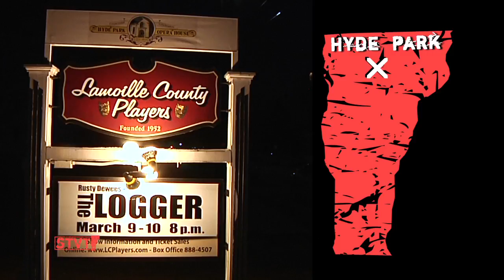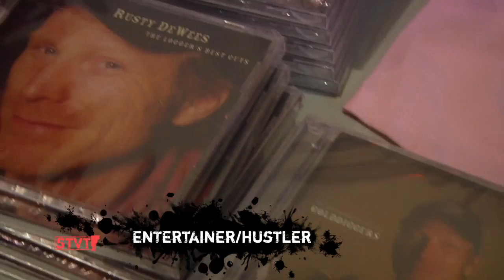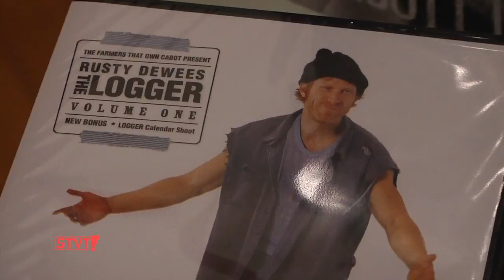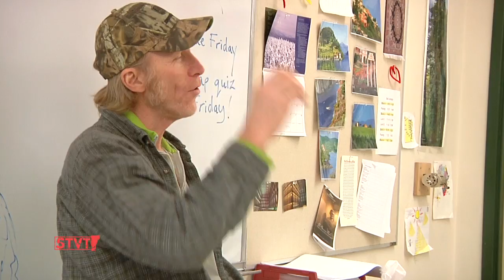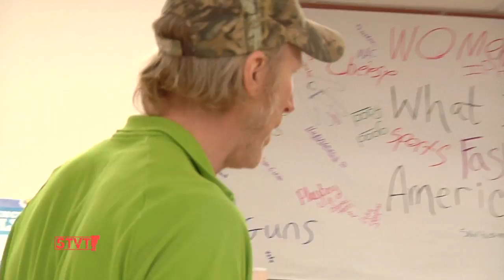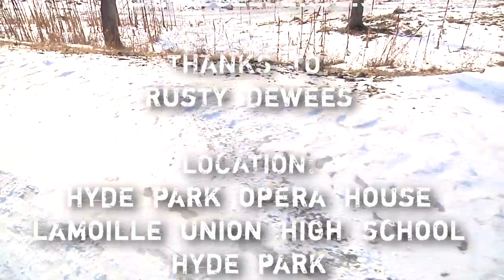Rusty DeWees [SIV260]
3/10/12: Rusty DeWees, AKA The Logger, helped kick off the Hyde Park Opera House's yearlong Centennial Celebration last weekend with packed shows.  Rusty got his start in the theater back when he was 13 in "Fiddler on the Roof."

Eva tags along with Rusty as he visits a class at Lamoille Union High School and gets a tour of his country home.